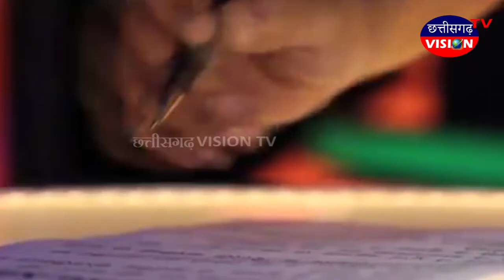शहीद स्मृति दिवस पर गाँव के कीर्ति चक्र सम्मानित जांबाजो को दी गयी श्रद्धांजलि || Gariyaband ||CGVTV